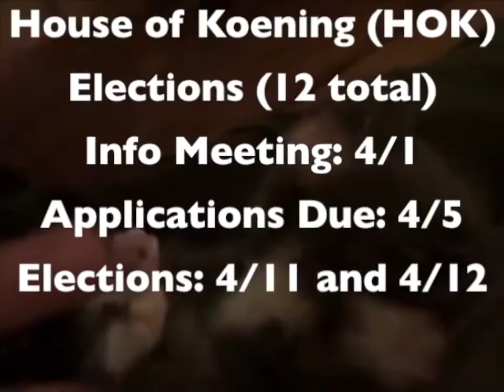Valhalla - Harlem Shake VIDEO! (Unofficial)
You've been waiting for this!